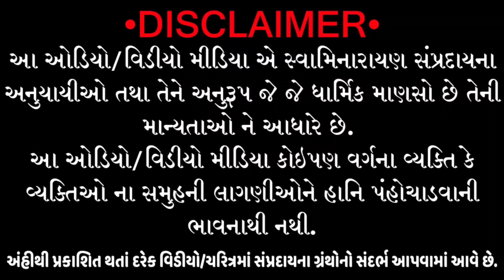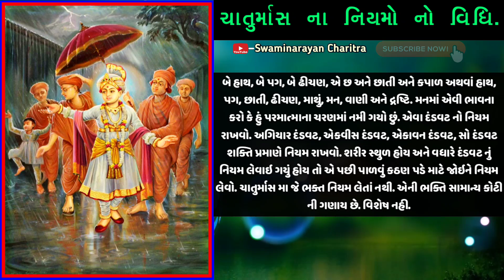ચાતુર્માસ ના નિયમો લેતા પહેલા આ વીડિઓ જોઇ લ્યો. || Chaturmash Niyam Vidhi | Devshayni Ekadashi